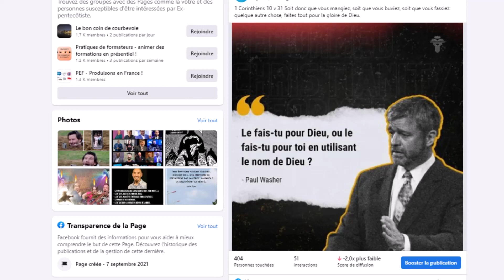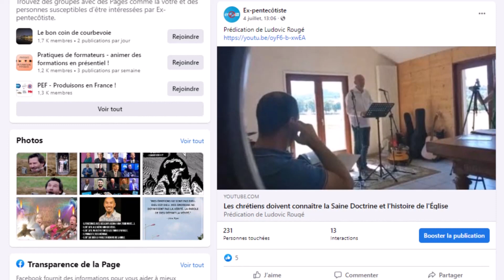Ex-pentecôtiste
Ceux qui voient bien qu'il y a quelque chose qui ne tourne pas rond dans le milieu pentecôtiste, cette page est pour vous.